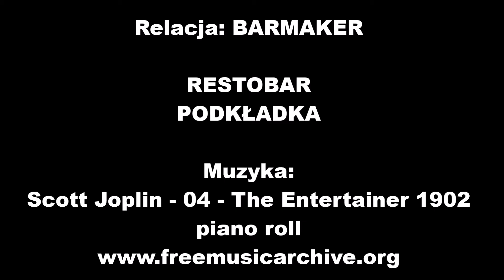PODKŁADKA GIŻYCKO - BarmakerOnTour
Barmaker gościł w progach świetnego lokalu mieszczącego się niemal nad brzegiem wielkiego jeziora Niegocin w Giżycku. Szukasz przyjemności - picia doskonałych trunków i mikstur spożądzanych przez doskonałych barmanów? BarmakerOnTour zaprasza do PODKŁADKI!